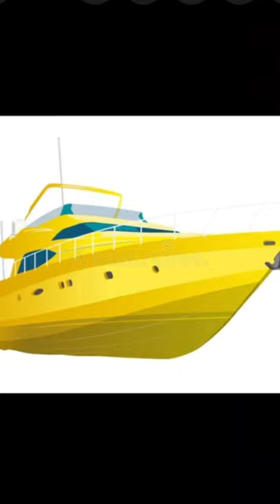Can you guess? Answer in description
Do not look if you haven’t put your answe in the comments!!

Alone On A Wide Wide Sea By Micheal Morpurgo is the book that this is about. I rly recommend it!